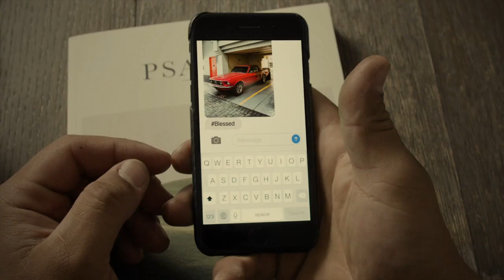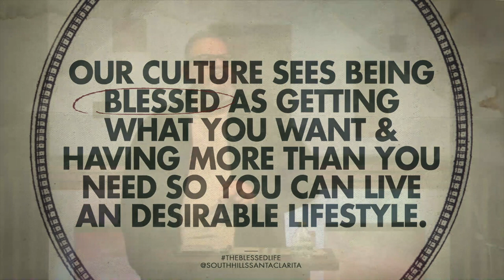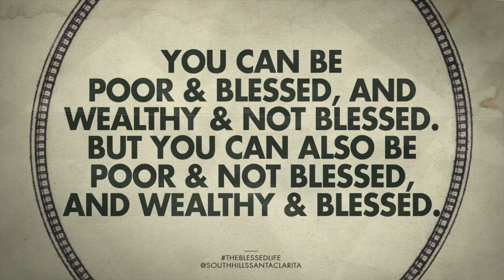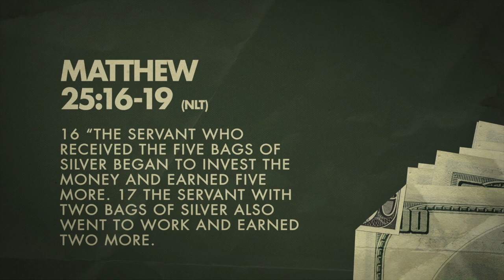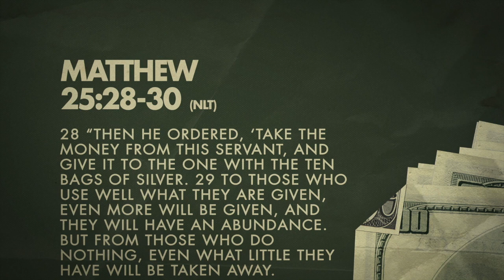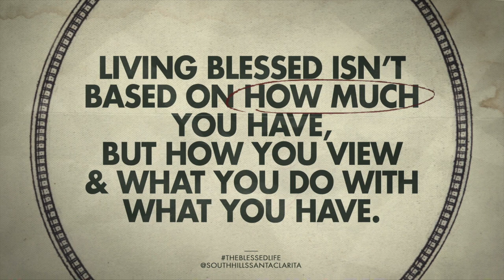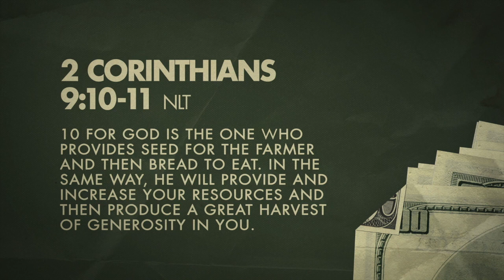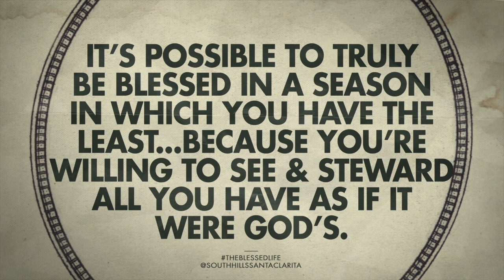"Does “Blessed” Mean What You Think It Means?" - Blessed - Week 1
What pops into your head when you hear the word “blessed”? Maybe a social media post of someone enjoying something expensive or exclusive? Is that the best Biblical definition? When Jesus spoke about being blessed, he outlined circumstances & scenarios most of us actively avoid. He acted as if it had less to do with how much you have than how well you live. What did He mean by that?